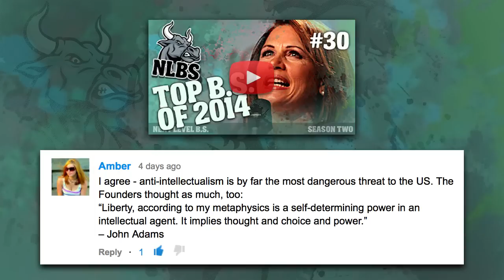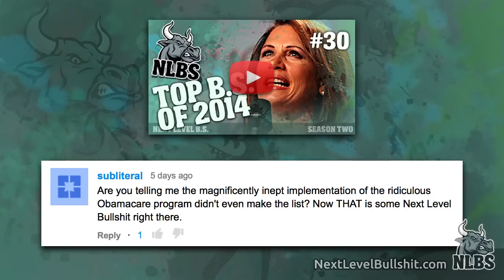NLBS #31: Shape Shifting Reptilian Humans Are Everywhere!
Today we take a look at one of the more recently popularized conspiracy theories, thanks to YouTube, human/reptilian hybrids accidentally revealing themselves in videos. The idea of hybrid reptilians in positions of power was first popularized by David Icke in 1999. But recently, people have been taking to YouTube to find all kinds of people from politicians to news casters apparently briefly revealing their true reptilian nature. We take a look at the back story to this phenomenon, and then break down what we're actually seeing in those videos.